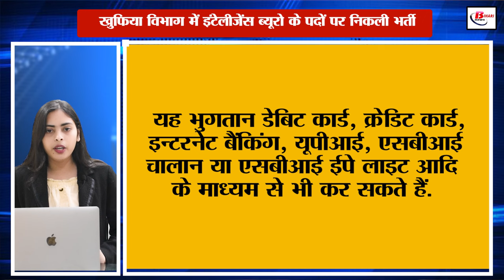खुफिया विभाग में इंटेलीजेंस ब्यूरो के पदों पर निकली भर्ती